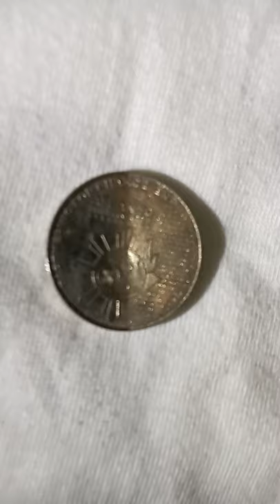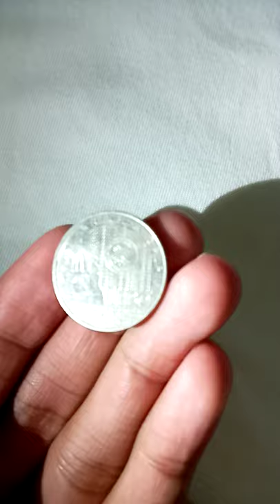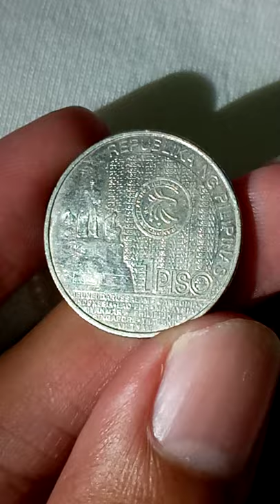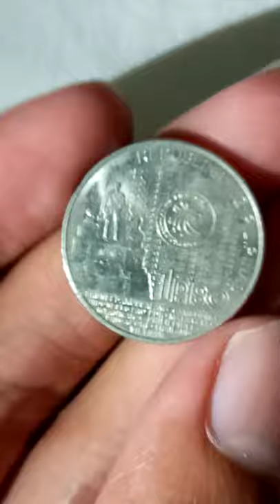100,000 for this Rare 1Peso Coin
naghahanap ako ng ganitong coin budget ko 100k
yung makintab at malinis ha.. comment sa baba